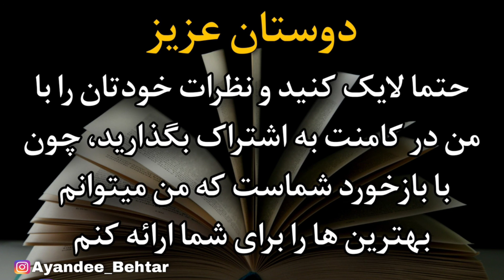کتاب مثل زاک فکر کن